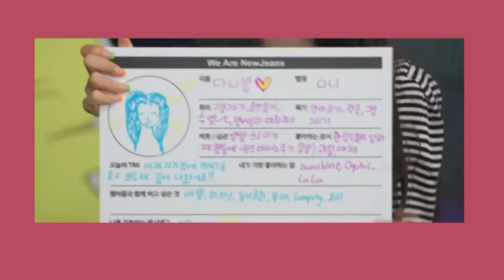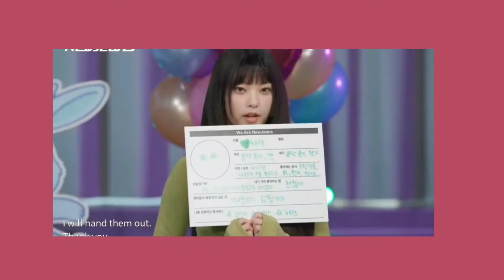Everything you need to know about New Jeans debut🤩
안녕하세요👋